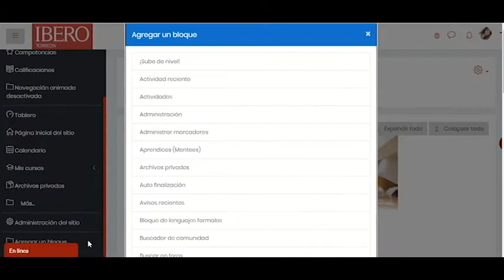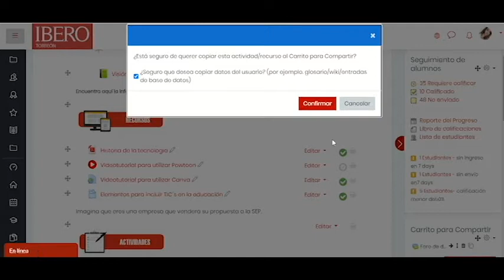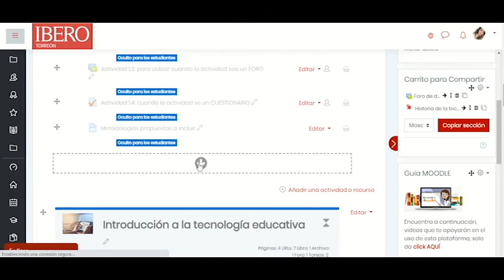Configura el Carrito para compartir o Bolsa de recursos dentro de MOODLE.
Aprende a configurar esta herramienta que te ayudará a trasladar tus recursos y actividades de un curso a otro dentro de la plataforma.